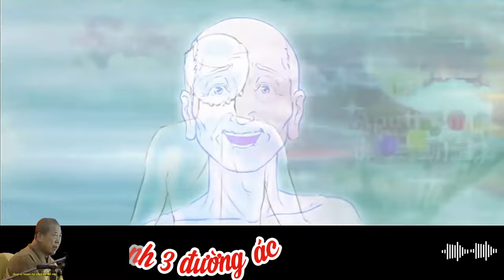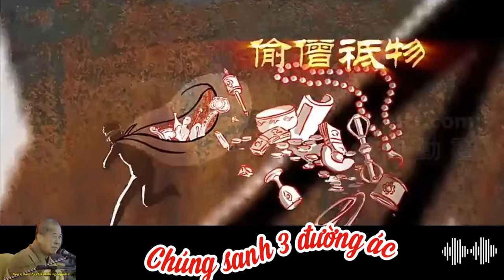88 Chúng sanh trong 3 ác đạo nghe chưa Đại Bi thì xa rời khổ đau | HT Tuyên Hóa giảng